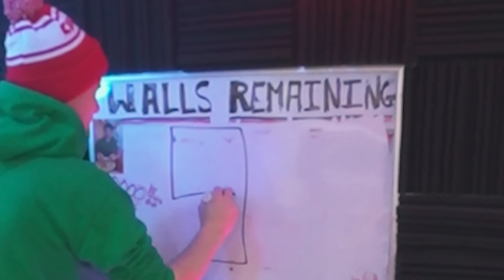...IT'S FINALLY TIME TO FINISH THOSE OVERPRICED TH16 WALLS.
▶️ It's Clash of Clans on Beaker's Lab! LET'S FINISH THESE OVERPRICED MONSTERS ONCE AND FOR ALL... ENJOY! ◀️